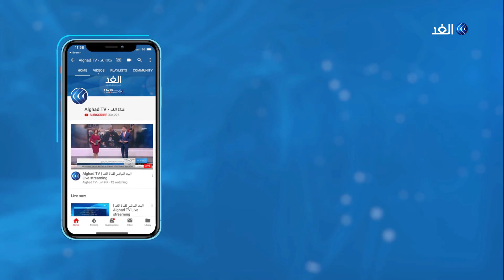خلاف حول الخارجية والدفاع.. هذه أبرز العقبات التي تواجه تشكيل الحكومة التونسية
قال بيان لرئاسة الجمهورية التونسية إن رئيس الوزراء المكلف الحبيب الجملي سيجري مزيدا من المشاورات بشأن تشكيل الحكومة.

وكان الجملي
 أعلن أنه سيكشف عن أسماء فريقه الحكومي اليوم بعد توجيه الرئيس سعيد رسالة إلى رئيس مجلس نواب الشعب لتحديد موعد جلسة عامة لمنح الثقة للحكومة المقترحة، وأكد الجملي عقب تقديمه تشكيلة الحكومة للرئيس قيس سعيد- أن جميع أعضاء حكومته من أصحاب الكفاءات بعيدا عن الأحزاب السياسية.

المزيد من التفاصيل يتحدث محمد بوعود الكاتب والمحلل السياسي مع الإعلامية داليا نجاتي، عبر النشرة الإخبارية لقناة الغد.